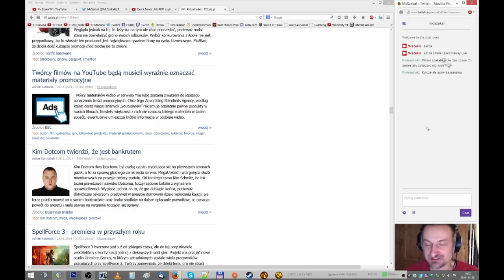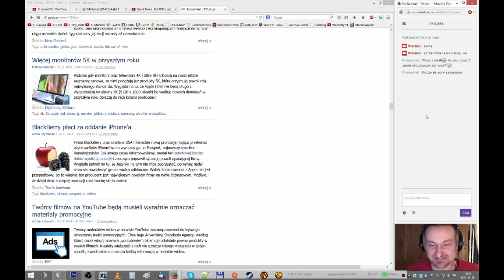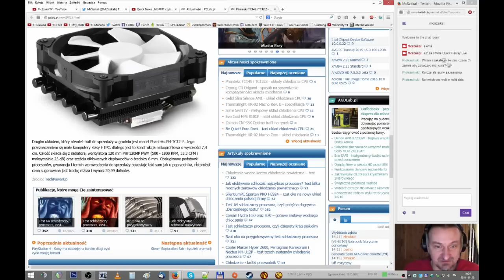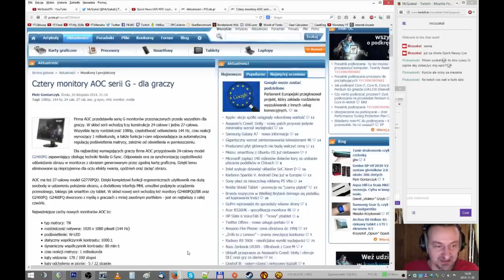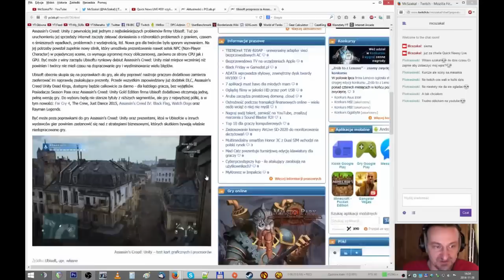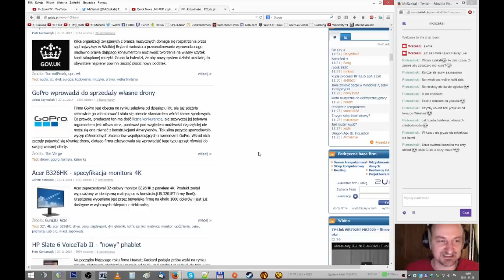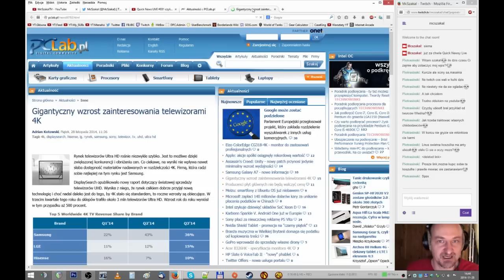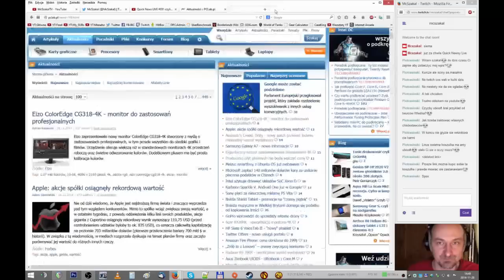Quick News LIVE #032 czyli Szybkie Wiadomości na Żywo Cz.2 | 11.2014 - McSzakalTV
Siema,
dzisiaj kolejna porcja Szybkich Wiadomości na Żywo, tym razem w dwóch częściach i lekko polepiona, ze względu na rwanie streamu na twitchu (głownie przy drugiej części się to objawiało).
Pozdrawiam,
Szakal

Quick News #032 czyli Szybkie Wiadomości na Żywo Cz.2 | 11.2014 - McSzakalTV